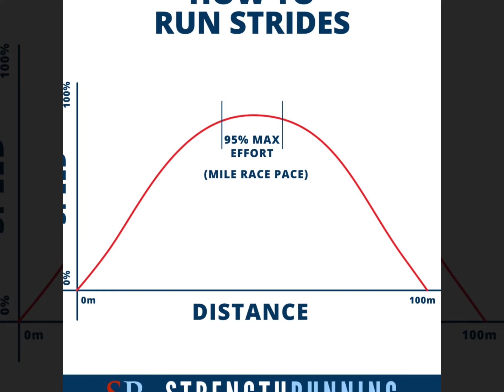Group Training with Running Drills and Stride Practice